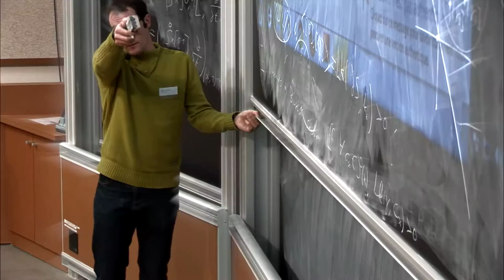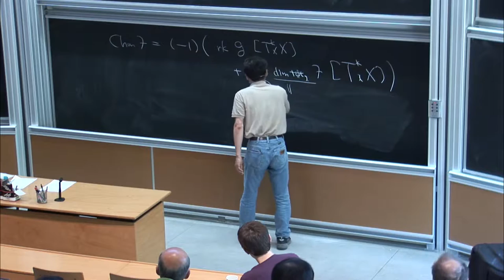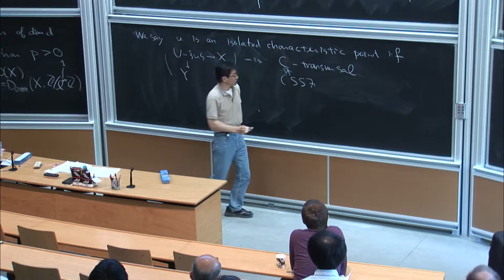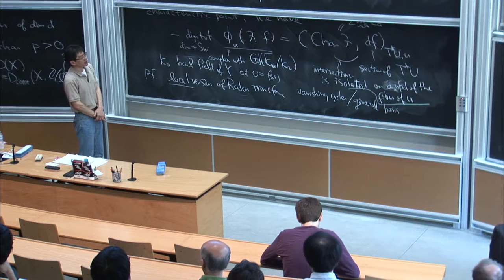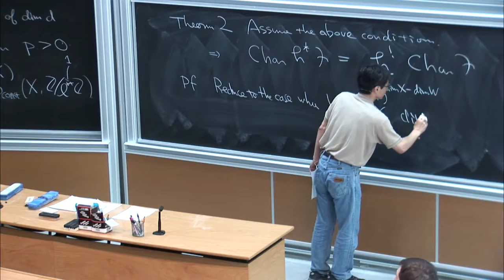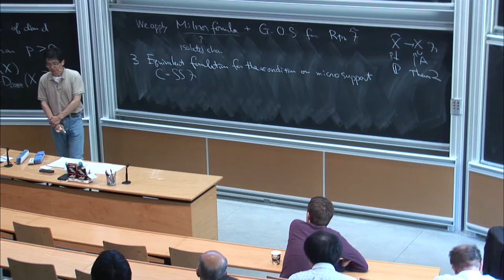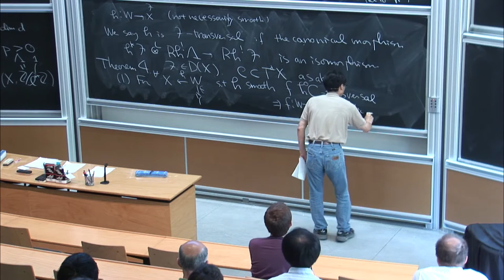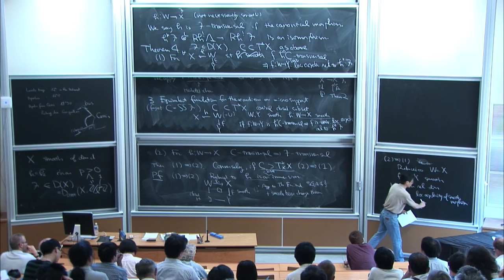Takeshi Saito: The characteristic cycle and the singular support of an étale sheaf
We define the characteristic cycle of an étale sheaf on a smooth variety of arbitrary dimension in positive characteristic using the singular support, constructed by Beilinson very recently. The characteristic cycle satisfies a Milnor formula for vanishing cycles and an index formula for the Euler-Poincaré characteristic.

Recording during the thematic meeting: ''Arithmetic geometry, representation theory and applications'' the June 24, 2015 at the Centre International de Rencontres Mathématiques (Marseille, France)